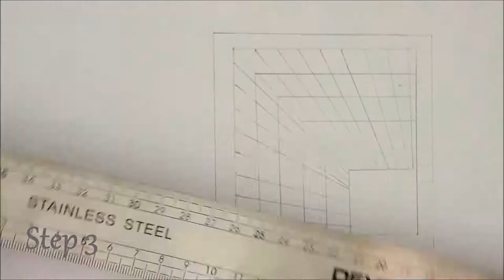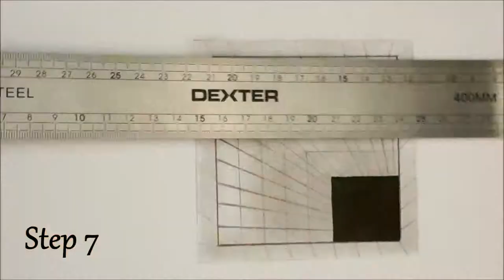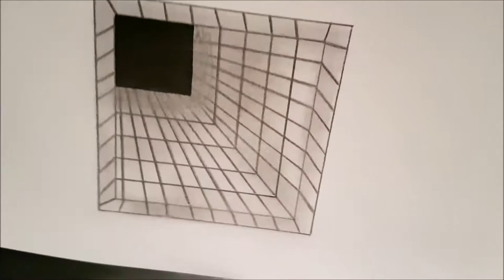✍How To Draw 26 🌟3D Hole Perspective 🥈Easy 🌌illusion 3D/Geometry ✔️23,5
💡 HOW : 🔽
🔥 ACTION ONE (9,5✔️) (👨‍🔧Pencil) structure the shape and benchmarks of the drawing :
👣 Step 1 (2✔️) : 0:07
👣 Step 2 (7,5✔️) : 0:19

🔥 ACTION TWO (5,5✔️) (👨‍🔧Pencil & Black Felt) Finish the interior and finish the details of the drawing :
👣 Step 3 (3✔️) : 0:42
👣 Step 4 (2,5✔️) : 0:52

🔥 ACTION THREE (8,5✔️) (👨‍🔧Pencil & Black Pencil) Give depth 3D effect to drawing :
👣 Step 5 (2✔️) : 1:00
👣 Step 6 (4✔️) : 1:14
👣 Step 7 (2✔️) : 1:30
👣 Step 8 (0,5✔️) : 1:51

✅ Finish : 1:54
➕ 23,5 ✔️ Experience Points in drawing

ℹ️ You can multiply the dimensions according to your desires.

🏆 Difficulty : 🥈 Easy (Level 2 🤺)
🎓 Skills : Some Drawing Skills
🕴️ Senses : 👀 Vision 👆 To Touch 💃 Proprioception
                                💡 Imagination
🙇 State of Mind : 😶 Focus
                                 😔 Patient
                                 🤔 Perfectionist

🛠️ Tools : 🔨 7
🔨 Black Pencil - (Bic) Evolution
🔨 Rubber Eraser - (Maped) Ultra White (Optional)
🔨 White Paper
🔨 Black Felt - (Pure Liquid Pilot) V Sign Pen
🔨 Pencil
🔨 Ruler - (Dexter) Stainless Steel 400 MM
🔨 A Tissue (Or Others)

⚠️ The materials used for the drawings, are not a standard for the drawing you make.You can use any other type of drawing tools.

⚠️ Some steps may be repetitive or unnecessary. because you can already perform the step, or simply, is not suited to your current tools, your tastes ... etc. Please demonstrate understanding about repetitiveness or innutility according to your wishes of certain steps.

⚠️ The drawings are modifiable according to your wishes, do not hesitate to change the colors of the drawing, shapes, colors ... Let your eMagination.

📋 WHAT :
✍ How to Draw {26} Step by Step
🌟 : 3D Hole Perspective
💫 : Square World
🌌 : illusion 3D/Geometry Galaxy
✨ : Drawing Universe
📝 Type : Drawing (📝Paper)
🎨 Style : Drawing on a white sheet with pencil and black pencil
 and Black Felt

© You are free to use our video from the moment you include the "Follow Us" section in your publication description. Do not forget other items like music ... etc

⚠️ The items are sorted by the most appropriate categories. But can not be completely exhaustive on social networks. You can use our site or our application. If you want total exhaustiveness and much more.

📖 HOW MUCH :
👣 8 Steps
🔥 3 Actions
✔️ 23,5 Experience Points
🛠️ 7 tools
🕴️ 3 Senses
👩🏼‍🏫 3 Intelligences

📏 Dimensions : 📐 Square {10Cm x 10Cm}
                               📐 Rectangle (Inside of the square) {3Cm x 4Cm}
                               📐 Line {1Cm}

🕵 WHO :
✍ Drawed by LG
🎥 Filmed by LG : Samsung Galaxy S7
© Etoile Copyright (Drawing)
© Ikson (Music)

🎵 Music Used Ikson - With You
🤴🏽 Support Ikson :

⚠️ The description may no longer be up to date. Due to human discoveries and improvements. Pay attention to the date of publication and creation.

⚠️ Our videos may be broadcast free of charge (unless otherwise stated in the description). The only condition that will be imposed will include in your description all the links specified in the "Follow Us" section of the description.

❓ WHY : Learn how to draw a 3D Hole Perspective

📍 WHERE : Pontault Combault (🇫🇷 France)

🕓 WHEN : 28 November 2017
⌚ Duration : 10 Minutes Minimum ~ 2 Hours Maximum
⚠️ The duration depends on the performance and tools used by the author.

v.2